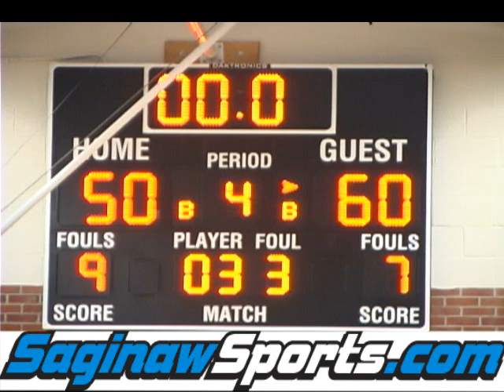Buena Vista vs Detroit Consortium Boys Varsity basketball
Saginaw Buena Vista vs Detroit Consortium Boys Varsity basketball, 2-7-11. Detroit Consortium is ranked #1 in Class C, while Buena Vista was ranked #4.